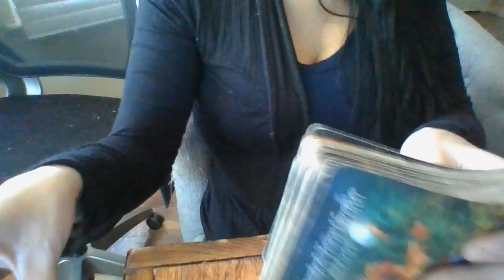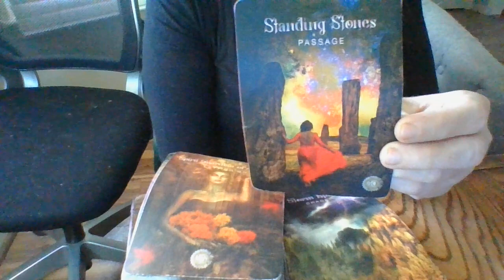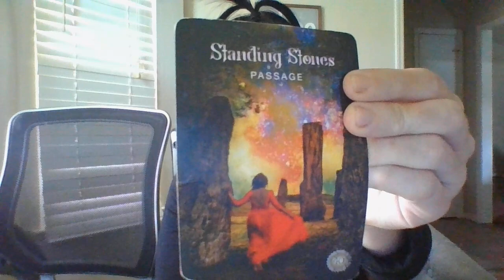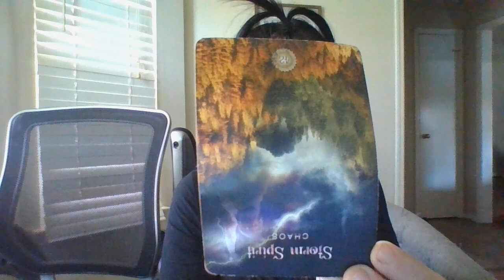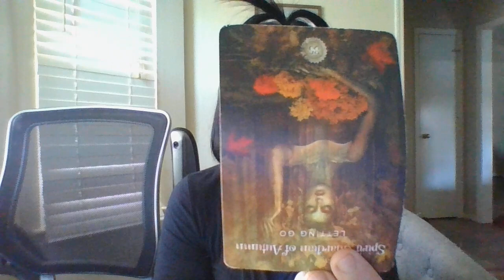DOCUMENTS ABOUT TO BE UNSEALED! FED INVESTIGATION! SECRET SOCIETY GOING DOWN!